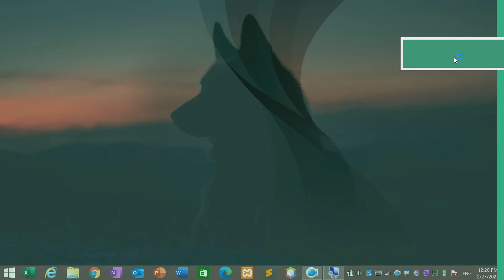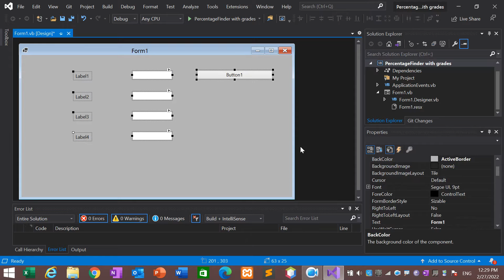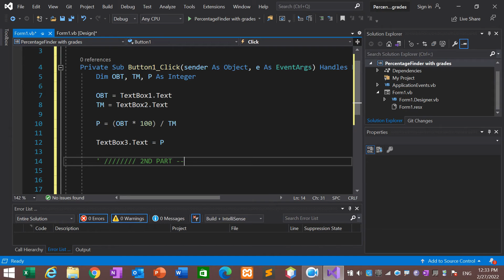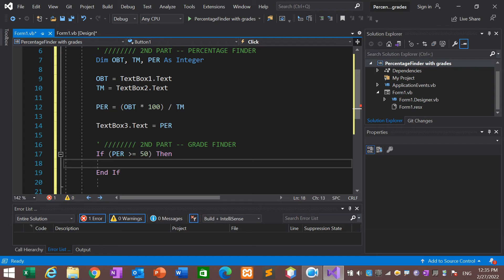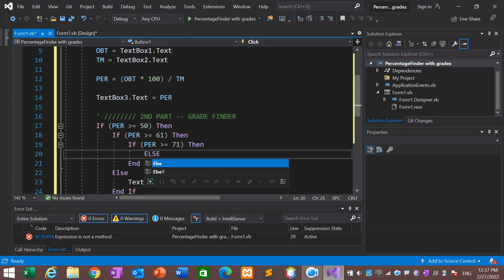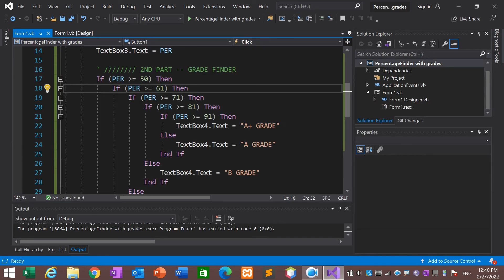VB.net - Grading System in Percentage finder program using Nested IF Else - CLASS 8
In this program you will learn that how to create a grading system using nested IF ELSE.